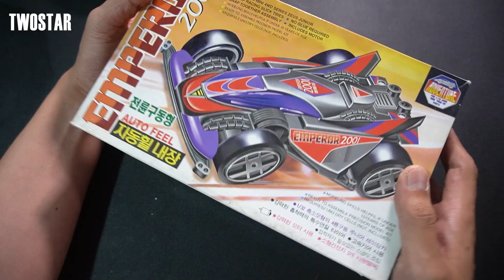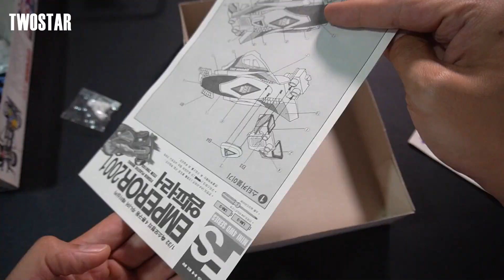아무도 몰랐던 미니카 기어바퀴의 놀라운 성능 ㄷㄷ 이럴수가 있나?? | 와피스 개구장이 미니카 엠페러 2001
문의는
택배 보내실곳
▶부산광역시 남구 수영로 38 지하1층
    투스타